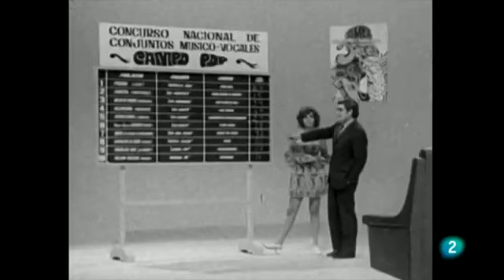CAMPO POP - Concurso TVE 1970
Sorprendente concurso de conjuntos músico-vocales con vocación de rock rural (y "marítimo", añadiríamos nosotros) presentado por Alfredo Amestoy. Entre los miembros del jurado podemos distinguir a Miguel de Los Santos y a una jovencísima Pilar Miró.
Participantes (los títulos de las canciones, en el video):
ESTRELLA AZUL (Prioro, León).
LOS NÓMADAS (Molina de Aragón, Guadalajara).
LOS KENT'S (Ulldecona, Tarragona).
LINCES POP (Porto do Son, A Coruña).
ESTELS BLAUS (Casa de la Selva, Girona).
STU AND DRAK (Moya, Las Palmas de Gran Canaria).
Un extracto del documental emitido por La2 "Música ligerísima, 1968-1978", disponible en RTVE "a la carta".